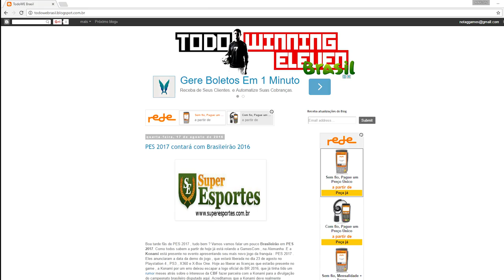PESTeamBR - A UNIÃO DE YOUTUBERS DE PES DO BRASIL!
O que acharam dessa união? Bacana né? Se inscrevam nos canais de TODOS que estão aqui na descrição, vem muita coisa boa por aí!
Tamo junto gurizada!

PRÉ VENDA PES 2017 (INFORME QUE VIU NO CANAL NOTAG GAMES PARA GANHAR DESCONTO)
WHATS APP ADMINISTRADOR(PAULO GEORGE): 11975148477

Acesse!